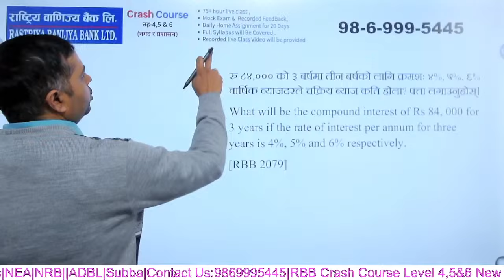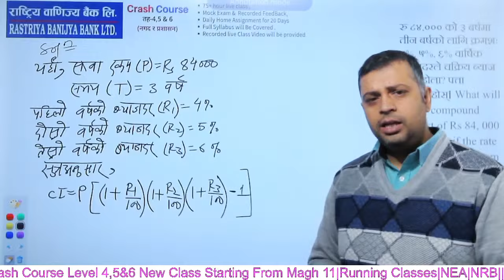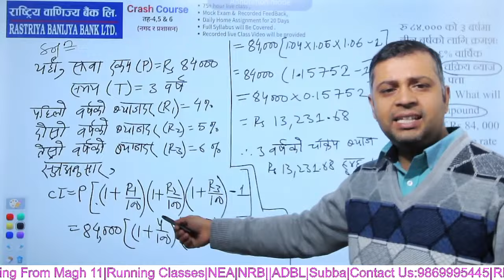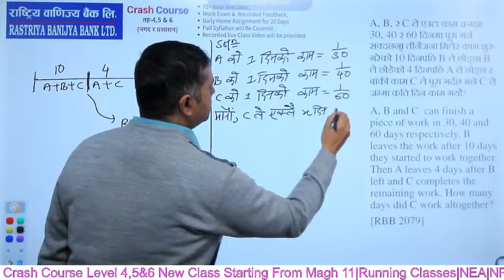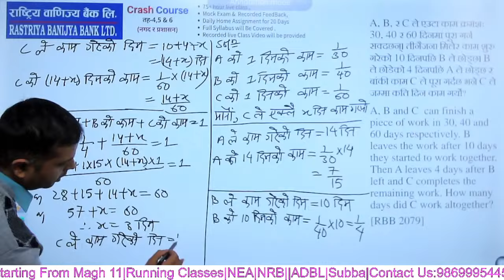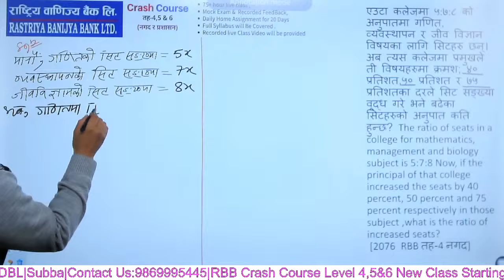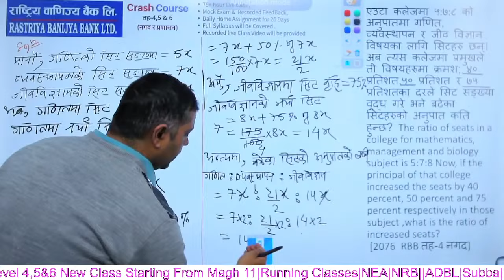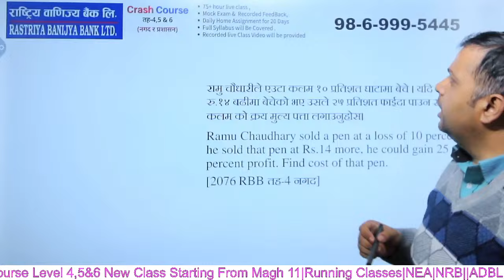राष्ट्रिय वाणिज्य बैंक|| Mathamatics|| Exam Oriented ||Mix Set || Day 1 ||By:-Bipul Bhattarai